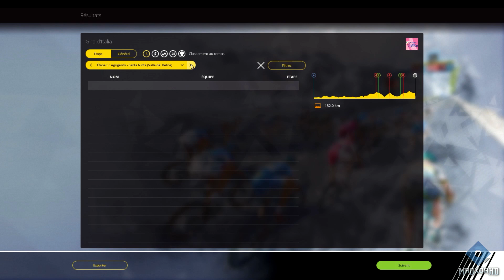Giro d'Italia 2018 Etape 4 Catane - Caltagirone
Merci à l'équipe de modérateur : Tuff99 - Mitrogoal - le1e95 - killiangs - CelticWarrior 61- Noucookie - UDSPO - Hedi Elkissi - Slapte76 Slapte - Elax - Leetgamer 54